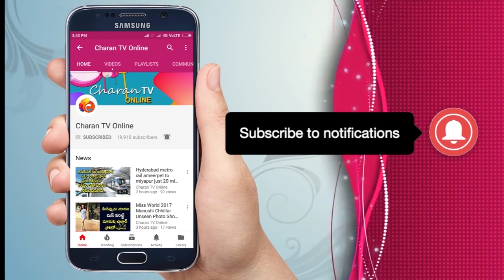Pawan kalyan Chaturmasya Deeksha | Rajiv Erram - Charan tv Online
పవన్ కళ్యాణ్ కొన్ని విషయల్లో ఎంత కటినంగా.. చిత్తశుద్ది తో పనిచేస్తారో ..చాల మందికి తెలుసు ..ఆ పని వల్ల విజయం వస్తుందా రాదా అని పక్కన పెట్టి.. నిజాయితిగా తన పని తాను చేస్కోపోతుంటాడు ..అవి సినిమాలయినా రాజైకీయాలు అయిన ..సినిమాల్లో ఫ్లప్స్ ..రాజకీయాల్లో ఓటమి.. వీటికి  ఎప్పుడు భయపడకుండా నిజాయితిగా పని చేయడమే పవన్ కు తెలిసు
 ..ముక్యంగా దైవం పై అపరా నమ్మకం ఉన్న వ్యక్తి ...అందరు బాగుండాలి అని కోరుకునే వ్యక్తి ..దేశం పై ప్రేమ ..ప్రజలకు ఎదో మంచి చెయ్యాలనే సంకల్పం బలంగా ఉన్న పవన్ కళ్యాణ్ ..ఇప్పుడు ఓ దీక్ష చేపట్టబోతున్నాడు ఆ దీక్ష పేరు ..చాతుర్మాస్య దీక్ష